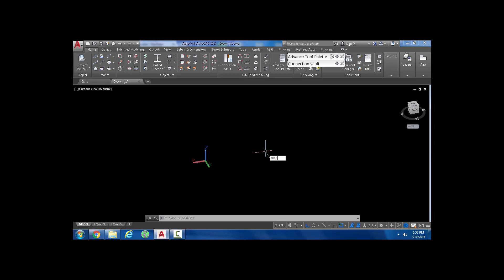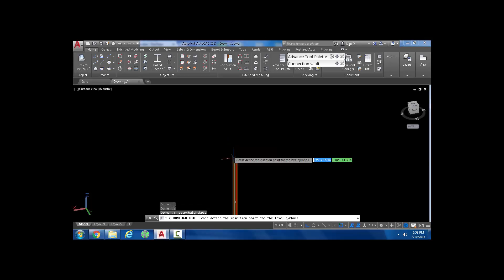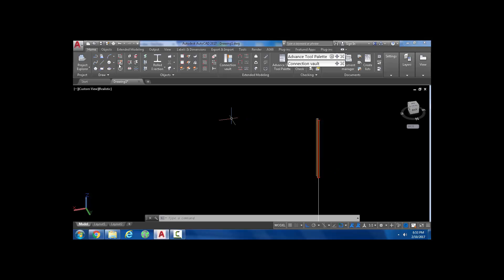ADVANCE STEEL ELEVATIONS GOOD PRACTICE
Please note that i will be moving my channel and continue my work
eventually i will take down all my videos august 28 2018 WATCH THIS CLIP  (13 SECONDS)

thankyou

thanks